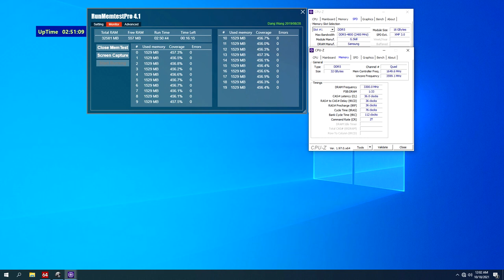G SKILL Announces World's Fastest DDR5 6600 CL36 Trident Z5 Memory Kits